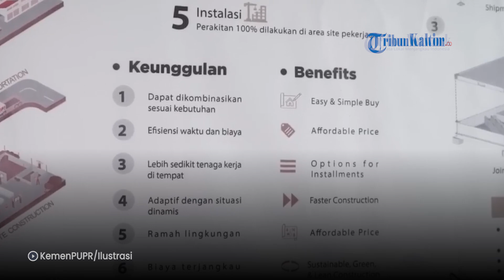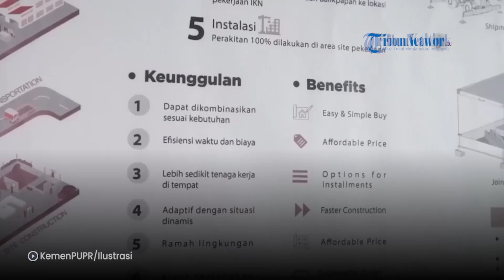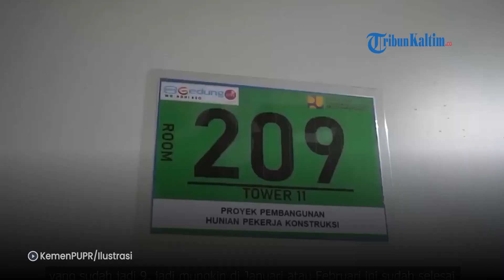12 tower rusun ASN di Ibu Kota Nusantara ditargetkan rampung pada Juni 2024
Pembangunan rumah susun (rusun) untuk aparatur sipil negara (ASN) dan pegawai Pertahanan dan Keamanan (Hankam) di IKN terus dilakukan Kementerian Pekerjaan Umum dan Perumahan Rakyat (PUPR).

Pada akhir Desember 2023, proyek pembangunan rusun di IKN tersebut diprediksi akan tembus 15-20 persen.

Demikian yang disampaikan Direktur Jenderal (Dirjen) Perumahan Kementerian PUPR, Iwan Suprijanto.

Editor: vp03_sr